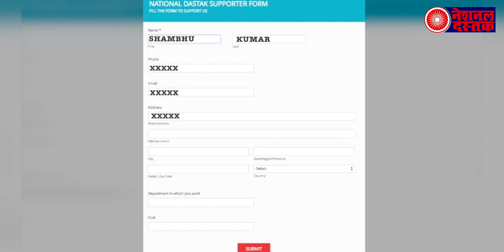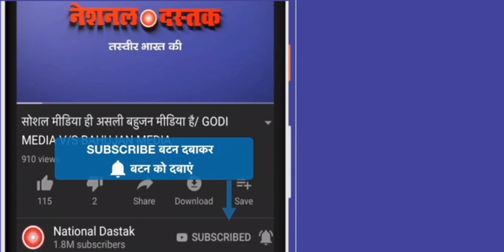ममता बनर्जी ने बीजेपी को देखते हुए पार्टी को दिया यह बड़ा आदेश, जानिए उनका फैसला